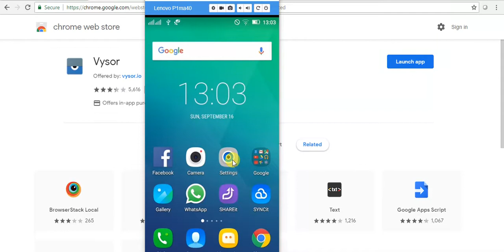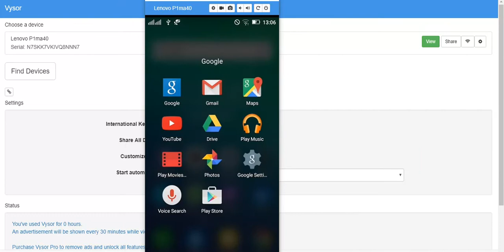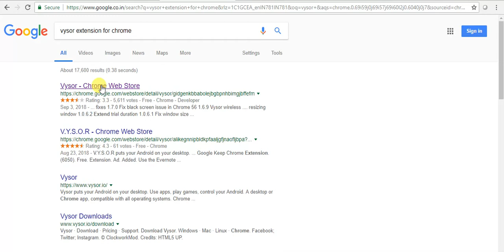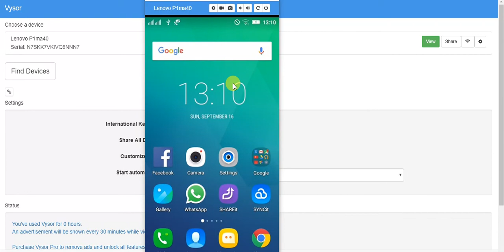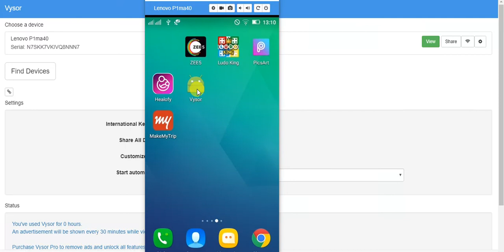How to cast/mirror/share mobile screen on PC/LAPTOP.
Note: Please do not forgot to connect USB cable to laptop and mobile